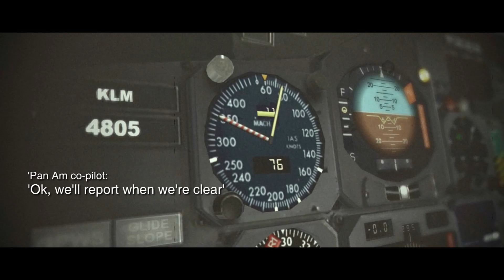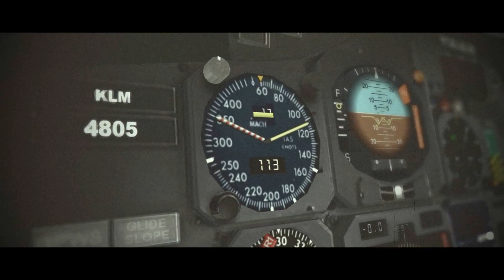FSX Tenerife: The Lost Tapes - Part 2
Tenerife – The Lost Tapes
Part 2

Firstly Happy New Year to everyone, and hope you’ve all had a great Christmas.

Before I begin, I must thank David Alexander, who has kindly granted permission for his photograph (2:42) to be used in this video (he is credited in the bottom right hand corner when the photo appears). Many will be familiar with this iconic photograph, but not so many will realise that it was taken by David after he had escaped from the burning wreckage. His film was subsequently stolen by a journalist, who took credit for his photographs.

and I would urge anyone with an interest in the disaster to visit his site, and read his book 'Never Wait for the Fire Truck', which is a fascinating insight into a survivor's experience of the disaster.

Once again it’s been quite a while since I last posted a video, mostly due to work commitments and other projects. I’d like to say a heartfelt thanks to everyone who has stuck with the channel, and to all my new subscribers!

The first videos of the New Year are the culmination of a small project I’ve been working on for a couple of months. Like many people, I have for many years been fascinated by the bizarre and horrific accident which befell two Boeing 747s on the island of Tenerife in March 1977.

There are a lot of videos on Youtube and elsewhere about the Tenerife disaster, as it remains the world’s worst ever plane crash and is very well documented.

Consequently anyone with an interest in aviation will be familiar with the story, so I wanted to do something a little bit different.

The result is ‘The Lost Tapes’ project - two short episodes which imagine how it might be if miraculous ‘lost footage’ were to emerge from that day, taken perhaps by passengers, flight crew and people on the ground. Part 1 looks at the hours leading up to the accident, beginning with Pan Am Clipper Victor’s departure from Los Angeles the day before, and the stopover in New York. We also see KLM making its fateful final departure from Amsterdam, as it too heads off to the Canary Islands.

Part 2 picks up as KLM and Pan Am 747s are finally given clearance to depart Tenerife, and head for their original destination. We all know what happens next, but again this episode tries to imagine what it must have been like for the passengers and crew of both aircraft, in those last few minutes before the end.

I realise some may find this quite a sombre subject – I’ve tried to be respectful with it rather than sensational, but if anyone is offended or upset by it I can only apologise. As terrible an accident as it was, Tenerife brought about many landmark changes in the world of aviation safety. In particular, the concept of Crew Resource Managament, or ‘CRM’, which broke down the old hierarchical systems of rank and authority in the cockpit to ensure that all crew members would feel able to voice concerns and spot errors which might lead to a tragedy like Tenerife.

Credits:

Platform
Microsoft Flight Simulator X (Gold Edition SP2)

Aircraft
CLS Boeing 747-200HD
Project Opensky Boeing 747-100 v4
Historic Jetliners Group (HJG) Boeing 737-200
HJG Douglas DC-8
HJG Lockheed L1011 Tri-star

Scenery
RF Scenery Building Tenerife Norte (GCXO)
Sim Giants Tenerife Norte
Sim Giants Gran Canaria (GCLP)
Spain VFR-Mesh Canary Islands
FS Dreamteam Los Angeles Intl. V2
FS Dreamteam JFK V2
Aerosoft Amsterdam Schiphol X

Skies and weather
Real Environment Xtreme + Overdrive

Others
Aerosoft Airport Enhancement Services (AES)
FS Dreamteam Ground Services X (GSX)
FSFX PrecipitFX

Music
In Part 1: ‘Pianos Left Behind 8’ by Merlean, used under licence from Epidemic Sounds
In Part 2: ‘Oh the Humanity 1’ by Gavin Luke, used under licence from Epidemic Sounds

Images
Pictures used at the end of Part 2 are credited where possible to their original sources as they appear. Please let me know if I have miscredited any image, and I will rectify immediately.

Legal
This video does not contain any material, visual or audio, from other youtube videos. Please do not use any segments from this video without my prior permission. Thank you.